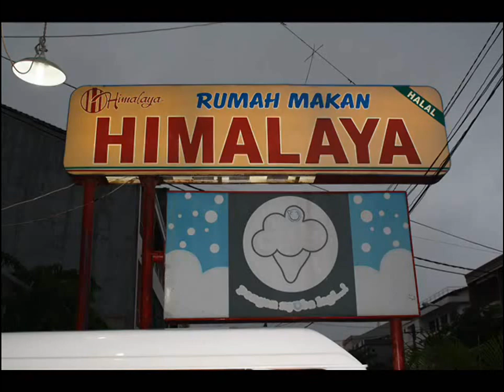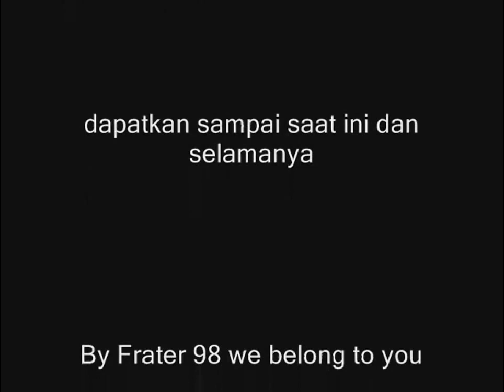reuni sma frater angkatan 98 makassar